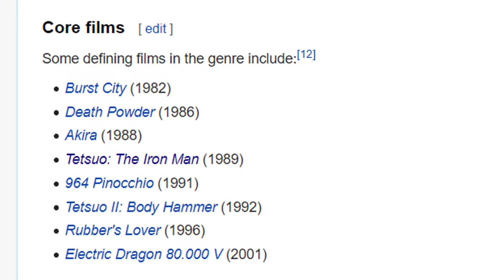Tetsuo: The Iron Man: The OG Cyberpunk Craze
Cyberpunk wasn't always a completely broken game, it used to also take shape in films that were utterly devoted to madness.